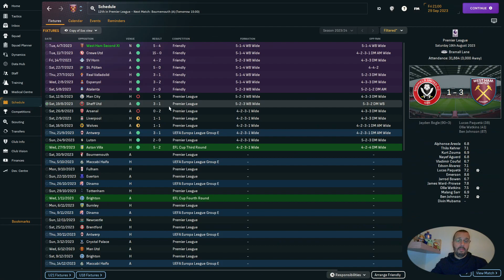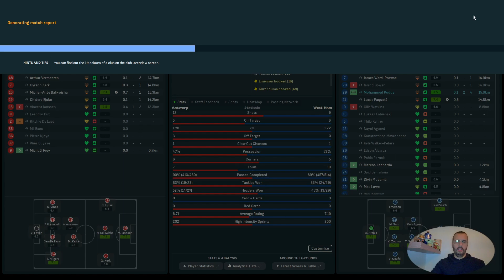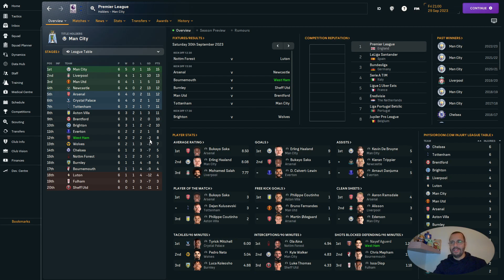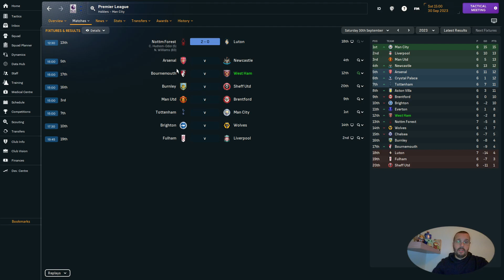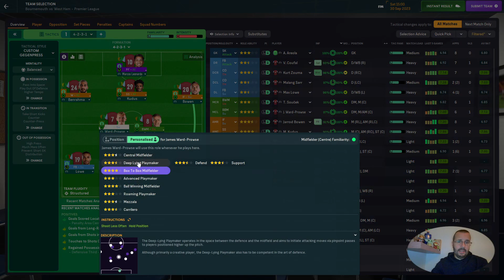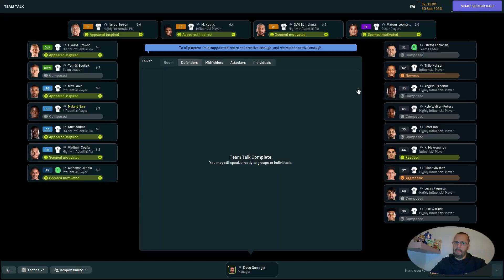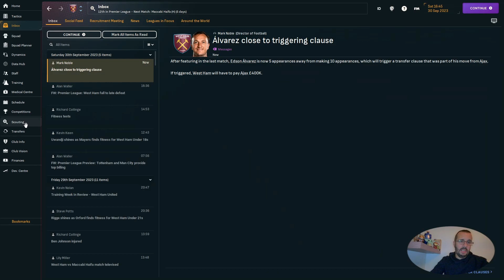Moore Than A Club Episode 3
We continue our Premier League campaign and start both the Europa League and EFL Cup journeys. Can we get past our tough start and climb up the Premier League?